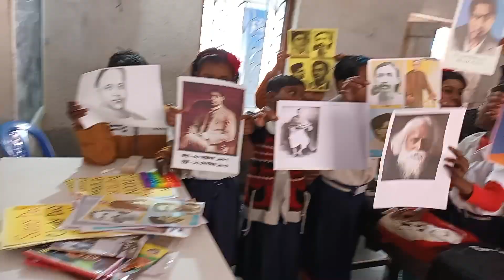Byasdebpur F.P.School 14.1.2023Douth 24 Pgs(5)